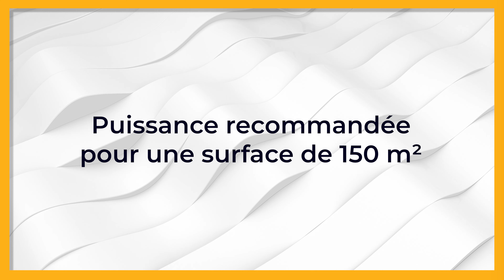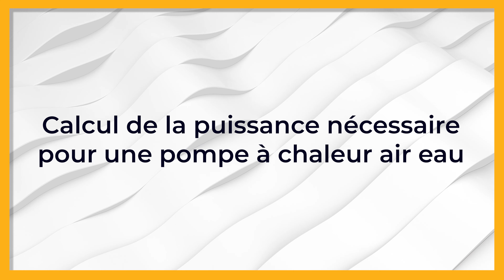🔥🤏 Pompe à chaleur air eau : quelle puissance choisir pour une surface de 150 m² ?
👉 Sommaire de la vidéo :
00:00 Pompe à chaleur air eau : quelle puissance choisir pour une surface de 150 m² ?
00:40 Puissance recommandée pour une surface de 150 m²
01:28 Calcul de la puissance nécessaire pour une pompe à chaleur air eau
02:48 Installation et coûts d'une PAC air eau